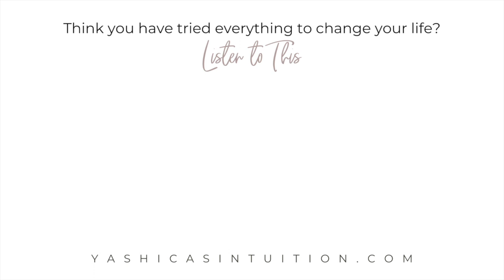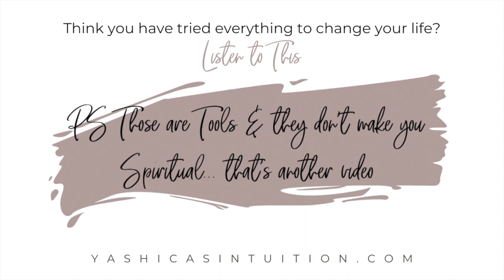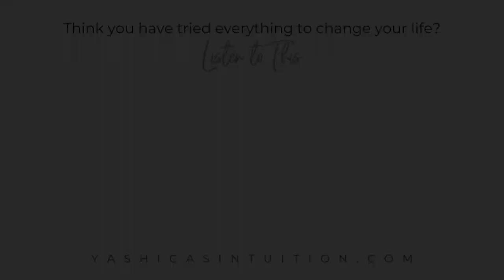Want to Change & Don't Know How? Watch This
In my practice, when I am coaching clients, they often come to me after they have tried everything in their power to change and aren't getting anywhere.

When I start speaking to them to uncover the layers, I find that they usually try a lot of things in one category but fail to try things in another category.

To level up in life you need two types of actions. In this video I teach you what they are so you can learn how to change when you don't know how.

If you are craving more ideas on how to change, how to shift your mindset, and how to connect to yourself, I have a totally FREE 5 day course that you can start immediately by clicking this link below.